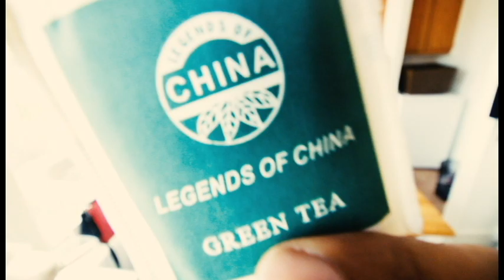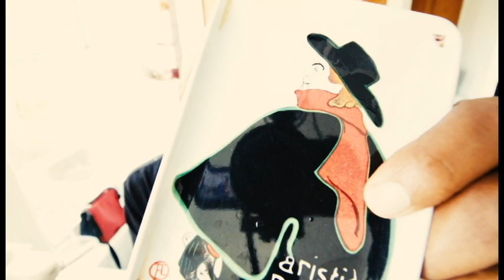Boy Talk: Social Media's Little Terrorists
This video peeps at some of my YouTube stats and charts the rise in violent rhetoric and death threats on my channel and a possible connection to the rise in male viewership. Are teenage boys the terrorists of social media?

Camera: Canon EOS 70D
Lens: Cannon EF-S 10-18mm f/4.5-5.6 IS STM
Mic: RODE VideoMic Pro
Tripod: Manfrotto classic - mini ball head w/ quick release
Edited with Adobe Premiere/Lumetri filter/CineSpace2383 @ 60%